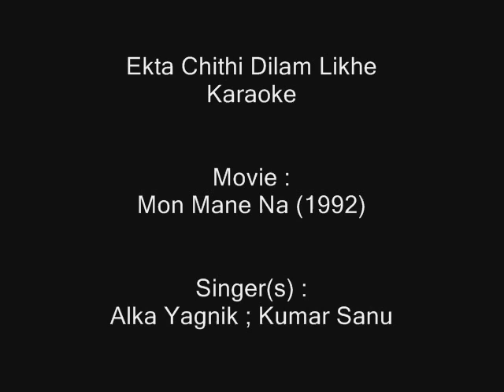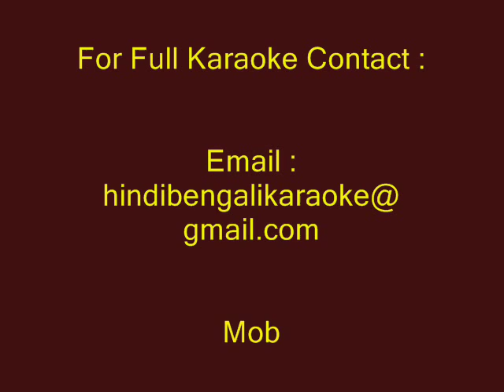Ekta Chithi Dilam Likhe - Karaoke - Mon Mane Na (1992) - Alka Yagnik ; Kumar Sanu